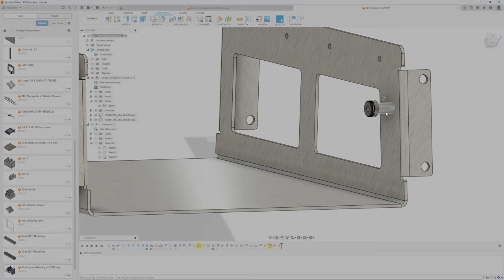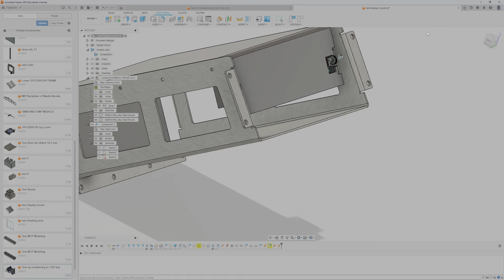Seg Joint Fusion 360!